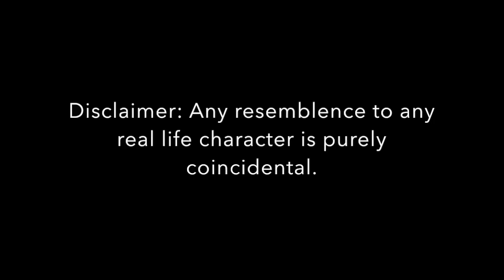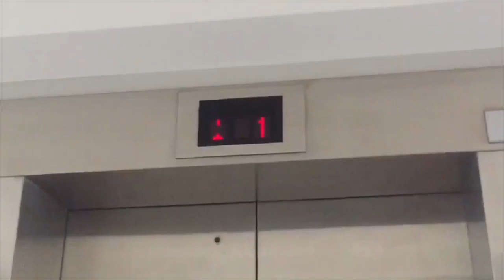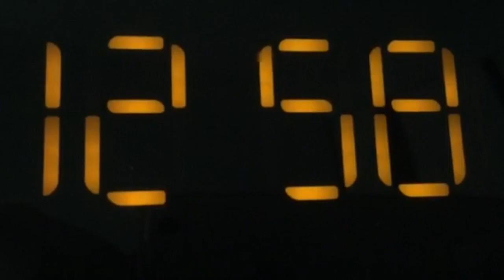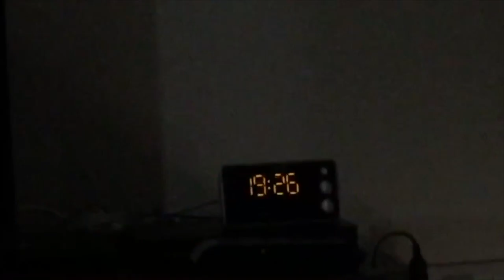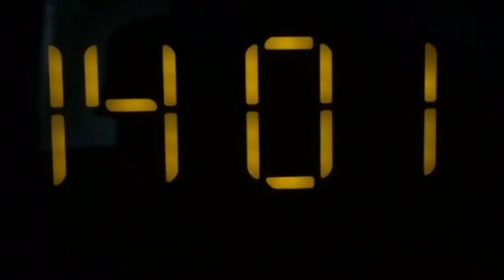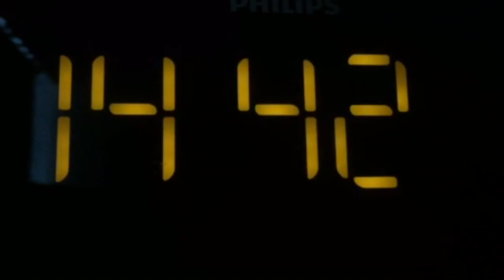Fernando - Scurbbernaut Productions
Short film produced by SST students 2016 (S201)